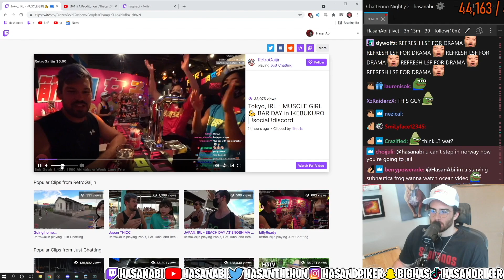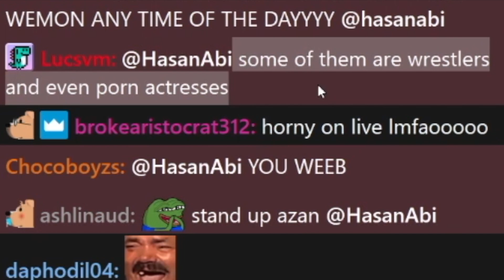These ladies have a message for Hasanabi